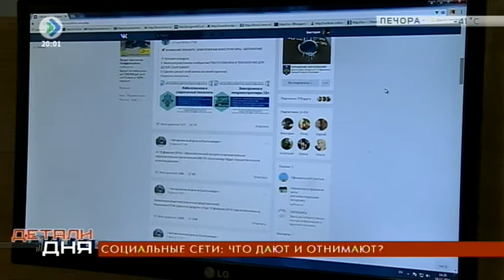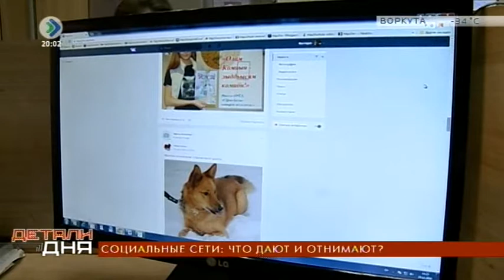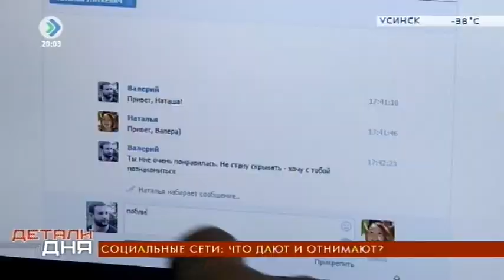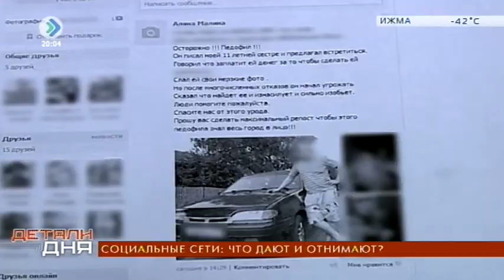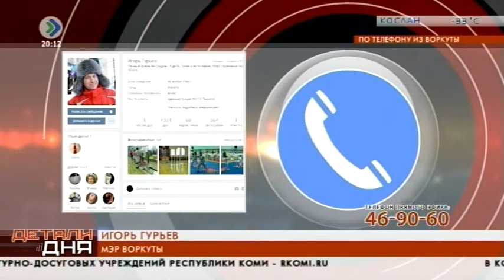«Детали дня». Социальные сети: что дают и что отнимают? 19 декабря 2016